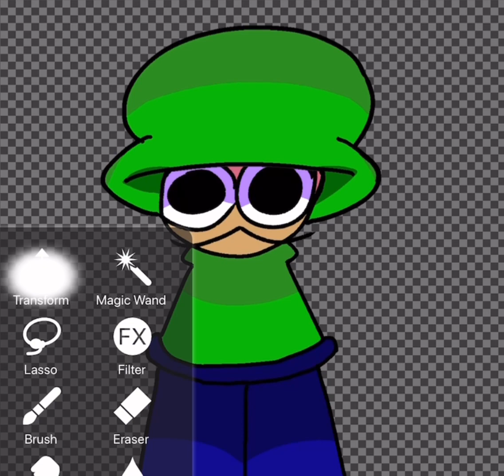No context 1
Bandu